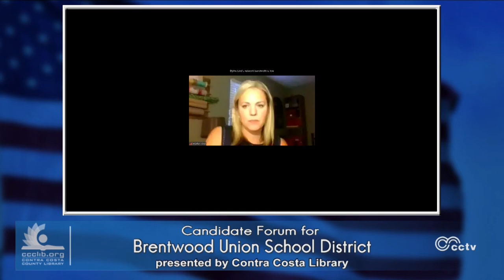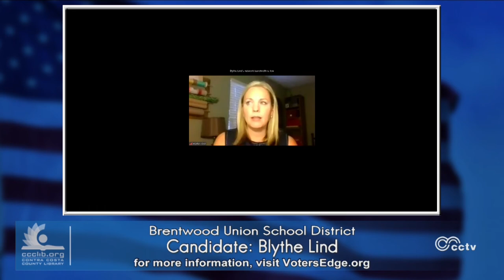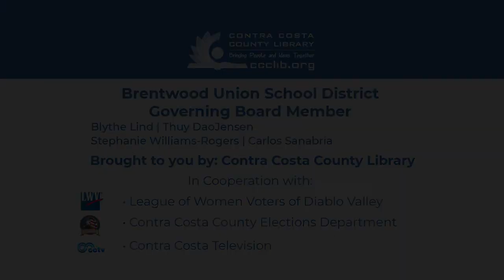Candidate Forum Brentwood Union School District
Election forum hosted by the Contra Costa County Library and  presented by the League of Women Voters of Diablo valley, Contra Costa County Elections Department, and Contra Costa Television.